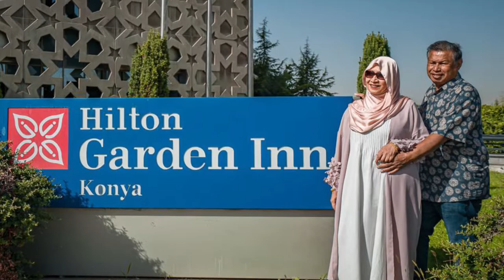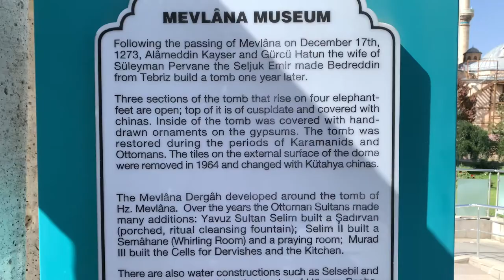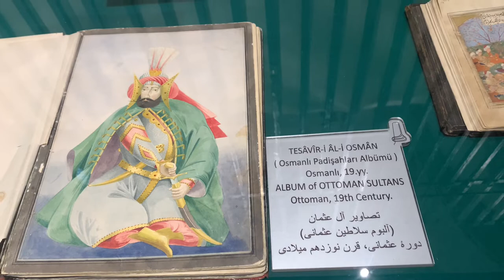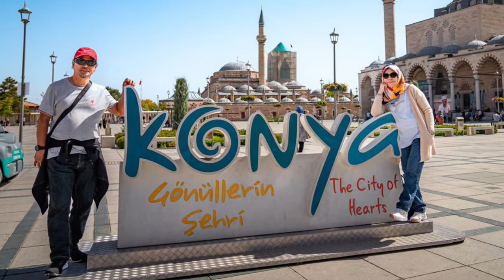1 Oct 2022 Pt 11 My Exploration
𝗠𝘆 𝗘𝘅𝗽𝗹𝗼𝗿𝗮𝘁𝗶𝗼𝗻 𝗣𝘁 𝟭𝟭

𝟭 𝗢𝗰𝘁𝗼𝗯𝗲𝗿 𝟮𝟬𝟮𝟮

𝗧𝘂𝗿𝗸𝗶𝘆𝗲
𝗞𝗼𝗻𝘆𝗮 🚌 𝗖𝗮𝗽𝗽𝗮𝗱𝗼𝗰𝗶𝗮

Konya is a city south of Ankara in Turkey’s Central Anatolia region. It’s a pilgrimage destination for Sufis, focused on the tomb of the founder of the Mevlana order, Jelaleddin Rumi, in the Mevlana Museum. Sema whirling dervish ceremonies take place at the Mevlana Cultural Center, east of the museum. The 12th-century Alaeddin Mosque is surrounded by the green parks of Alaeddin Hill.

The Mevlâna Museum (Turkish: Mevlânâ Müzesi), in Konya, Turkey, started life as the dervish lodge (Tekke) of the Mevlevi order, better known as the whirling dervishes. It houses the mausoleum of Jalal ad-Din Muhammad Rumi (Turkish: Celaleddin-i Rumi), a Persian Sufi mystic.

History
Sultan 'Ala' al-Din Kayqubad, the Seljuk sultan who had invited Mevlâna to Konya, gave his rose garden as a burial place for Rumi's father, Baha' ud-Din Walad (also written as Bahaeddin Veled), who died on 12 January 1231. When Mevlâna died on 17 December 1273 he was buried next to his father.
Mevlâna's successor Hüsamettin Çelebi decided to build a mausoleum (Kubbe-i-Hadra) over the grave of his master. The Seljuk construction, under architect Badr al-Din Tabrizi,[1] was completed in 1274. The construction costs were met by Gurju Khatun, the wife of the Seljuk Emir Suleiman Pervâne, and Emir Alameddin Kayser. The cylindrical drum of the dome originally rested on four pillars. The dome is covered with turquoise tiles.
Additional sections were added to the original complex until 1854. Selimoğlu Abdülvahit decorated the interior and carved the wood for the catafalques.
A decree issued by Atatürk on 6 April 1926 ruled that the mausoleum and the dervish lodge (dergah) must be turned into a museum which duly opened on 2 March 1927. In 1954 it was officially renamed the Mevlâna Museum.

The main gate (Devisan Kapısı) of the museum leads into a marble-paved courtyard. The dervishes' kitchen (matbah) and the tomb of Hurrem Pasha, built during the reign of Süleyman the Magnificent, stand on the right side. On the left are 17 cells for dervishes, built during the reign of Murad III, each of them covered with a small dome. The kitchen was also used for educating the dervishes and teaching them to perform the sema, the famous whirling ritual. The ṣadirvan (ablutions fountain) in the middle of the courtyard was built in the reign of Yavuz Sultan Selim.

Ritual Hall
The Ritual Hall (Semahane) was built during the reign of Sultan Süleyman the Magnificent at the same time as the adjoining small mosque. In this hall the dervishes used to perform the Sema, the ritual whirling dance, performed to the rhythm of musical instruments such as the kemence (a small violin with three strings), the kemane (a larger violin), the halile (a small cymbal), the daire (a kind of tambourine), the kudüm (a drum), the rebab (a guitar) and the ney (flute), once played by Mevlâna himself. Examples of these instruments are on display in this room, together with an 18th-century Kirşehir prayer rug, dervish clothing (including Mevlâna's) and four crystal-glass mosque lamps (16th century, Egyptian Mameluk period). In this room there is also a rare Divan-i-Kebir (collection of lyric poetry) from 1366 and two fine specimens of Masnavis (books of poetry written by Mevlâna) from 1278 and 1371.

Mevlana's sarcophagus is placed under the turquoise dome (Kibab'ulaktab) that is a symbol of the city, with the actual burial chamber beneath it. It is covered with brocade embroidered in gold with verses from the Koran. This, and all other covers, were a gift of sultan Abdul Hamid II in 1894. Next to Mevlâna's sarcophagus are several others, including those of his father Bahaeddin Veled and his son Sultan Veled. The wooden sarcophagus of Mevlâna, dating from the 12th century, is a masterpiece of Seljuk woodcarving. The silver lattice, separating the sarcophagi from the main chamber, was built by Ilyas in 1579.